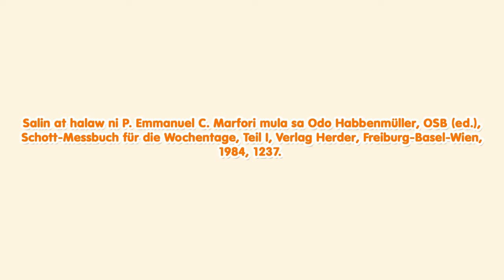August 17 - San Juan Eudes